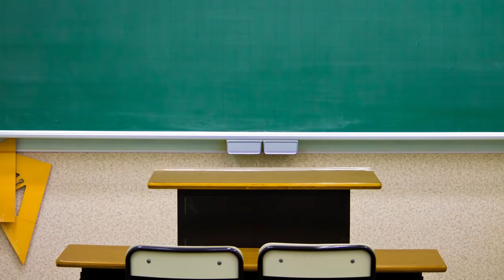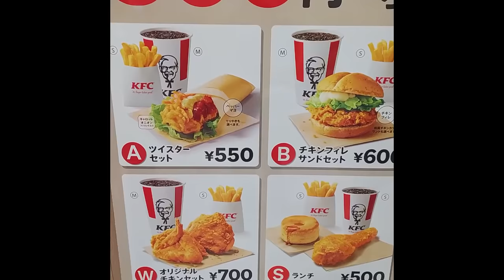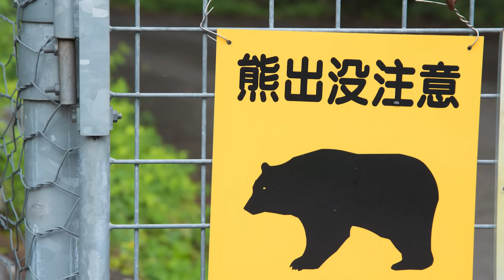55 Things you can ONLY do in Japan and Get Away With!!!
55 weird and funny things that you are allowed to do only in Japan and get away with! Some crazy funny and weird sides of Japanese culture that you can love, enjoy or frown up when you come to Japan!

CathyCat's Instagram: @cathycat_tv
Director's instagram: @masatoosan_portrait